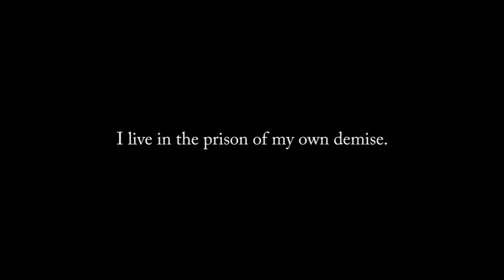The Charlatan Of Fame Episode 8 "Crash Landing"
A Brand New Halo 5 Machinima Series Following Spartan Team Alpha Of The Crying Cicada

Decimazilla
For body acting